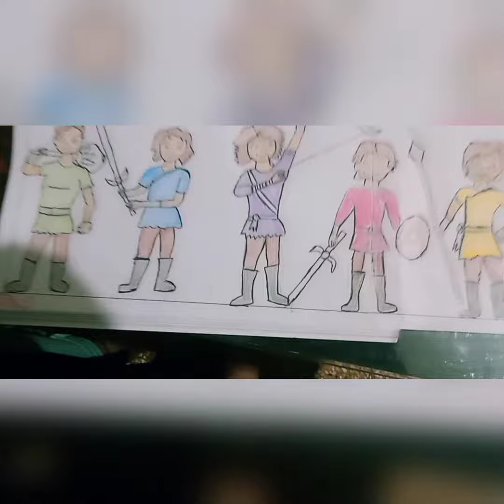THE PANDAVAS DRAWING | drawing video | Taranveer Singh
Hii guys

new cartoon PANDVAAS drawing

my other drawing video.

click here and watch videos